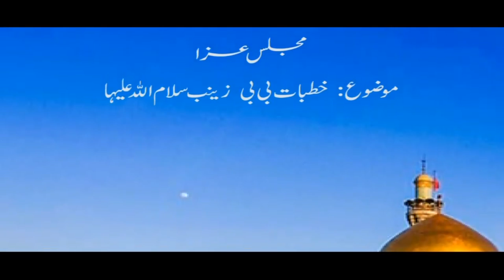Khutbaat e Bibi Zainab (س) || Majlis 10 || Maulana Muhammad Ali Ghayyuri || Mahe Muharram 1441 Hijri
► Majlis 10
► Topic: Khutbaat e Bibi Zainab (س)
► Speaker: Maulana Muhammad Ali Ghayyuri